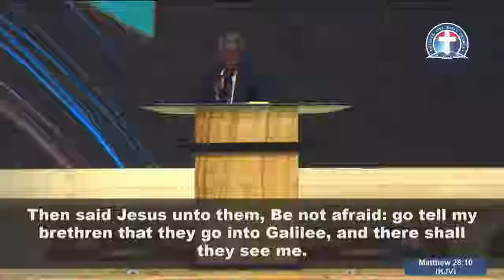(FRENCH)ANOTHER INFALLIBLE PROOF OF CHRIST’S RESURRECTION - PAS. W. F. KUMUYI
PLEASE YOU ARE CORDIALLY INVITED
THANKS GIVING CELEBRATION
Date:Nov. 25th. 2018.
Venue:751 prospect ave Charlottesville Virginia 22903
Time : 4.00pm
RSVP: Stephen & Priscilla Elabor (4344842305)

RSVP : Pastor Matthew & Mrs. Oluyinka Akanmu

Venue:4656 Briarwood Drive, Charlottesville,
            VA22911
Time  : 10.00pm